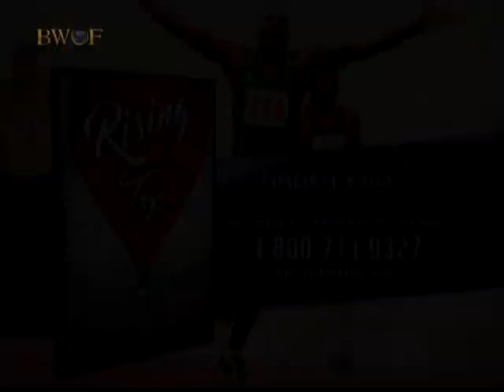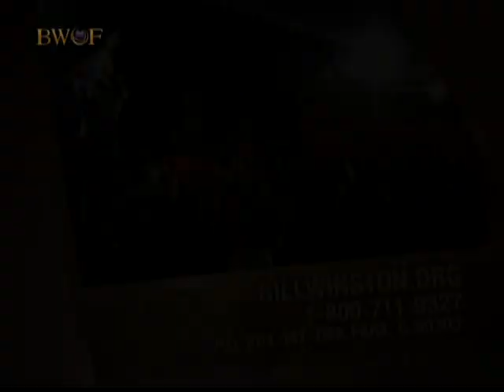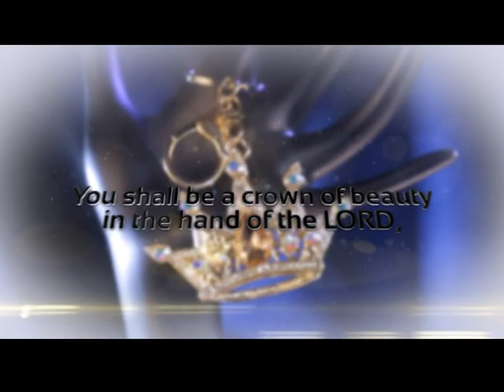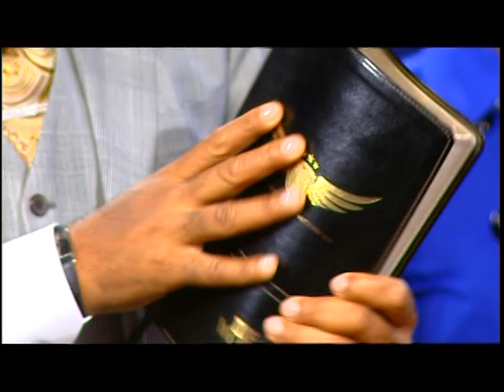Let The Healing Begin-Wednesday, November 2nd 2016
The Healing Has Begun! Bishop Greg Davis and his guests bring the praise, so be ready to expierence a true BREAKTHROUGH!  This program can be seen LIVE the 1st Wednesday of each month!